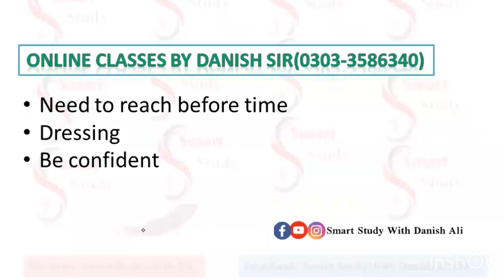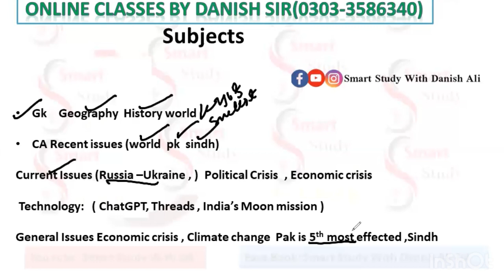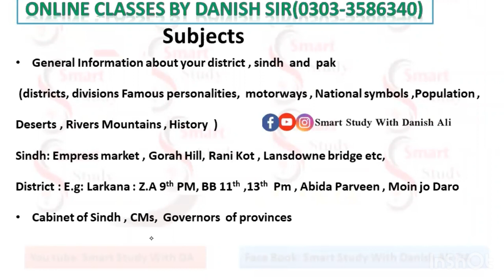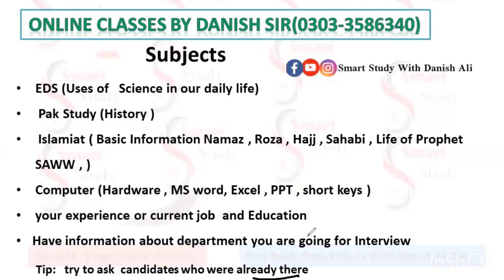IBA STS Jobs interview|5 to 15 Grade Interview | 5to15 grade k Interview ki tiyari kese krni chaiye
IBA STS 5 to 15 grade k jobs ke interview ki tiyari kese krni haiye
iba sts grade 5 to 15 new policy
iba sts bps 5 to 15 interview tips
sts 5 to 15 grade jobs interview
iba bps 5 to 15 interview preparation tips
how to prepare for the interview of grade 5 to 15 graduation category jobs iba sts bps 5 to 15 interview tips
,iba interview
iba interview dates
Online form UC secretary
interview update STS IBA 5 to 15 grade jobs
interview policy SST SPSC
Interview TMO TO
iba sts bps 5 to 15 intermediate interview
iba screening interview
bps 5 to 15 interview
 interview of  excise
Interview of UC Secretary
Interview of Local government
interview of Auditor treasury